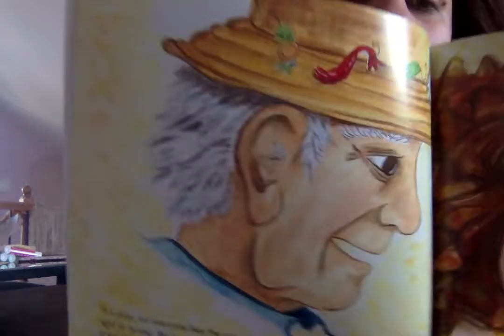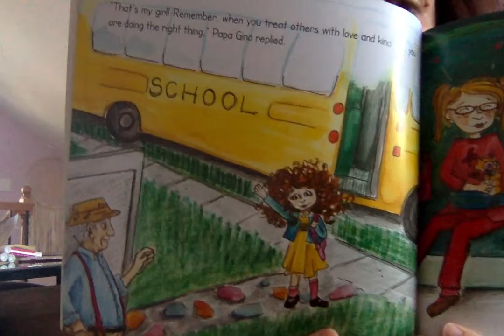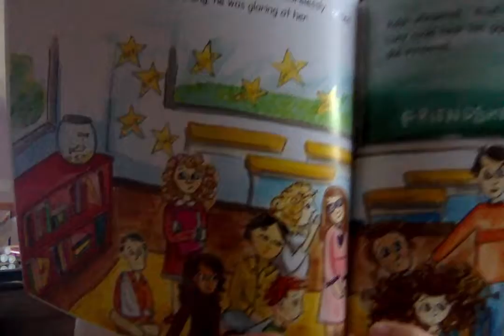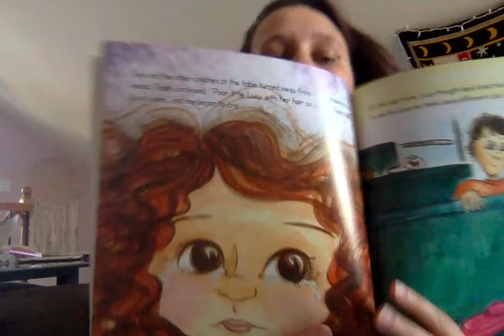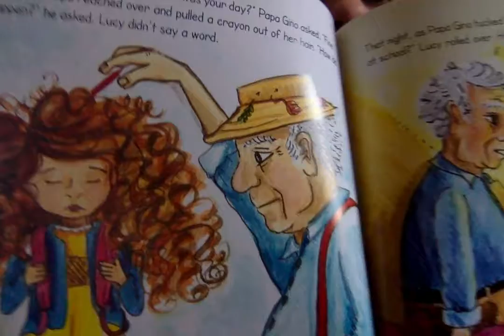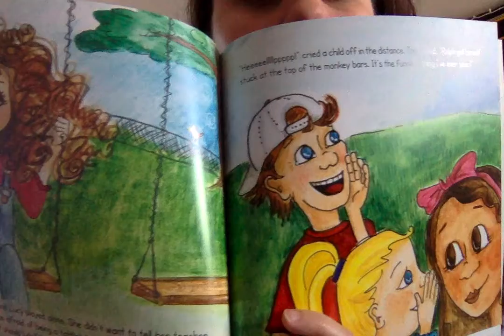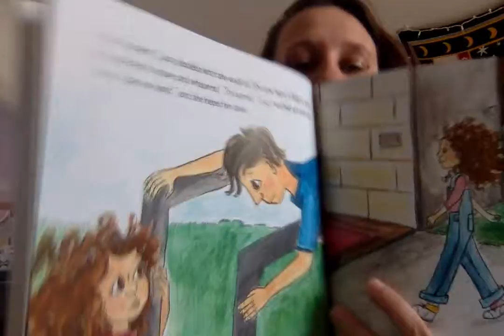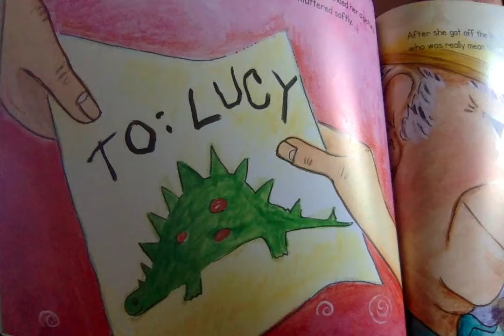pbis book of the month